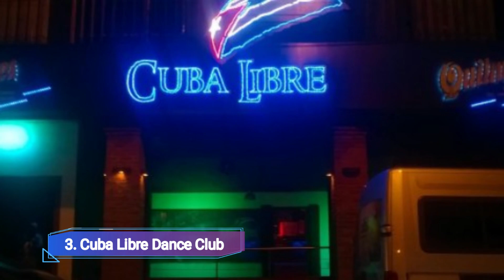Best Night Clubs to Visit in Jacksonville, Florida | USA - English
We spent a long time in finding a list of top 10 best Night Clubs to visit in Jacksonville. It includes all of the different entertainment options including things to do in Jacksonville. There are hundreds of other locations here, but we have selected the famous Night Clubs in Jacksonville for you, so you can enjoy your visit. There are many beautiful Night Clubs in Jacksonville which people prefer, it depends on their own interest.